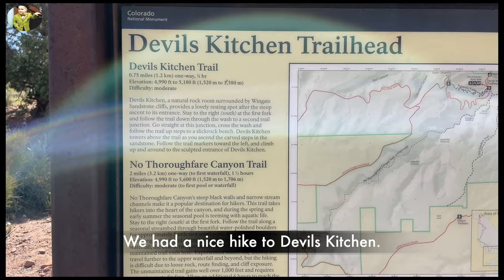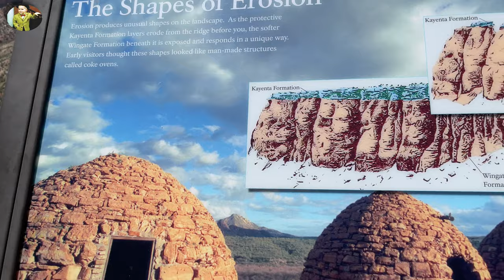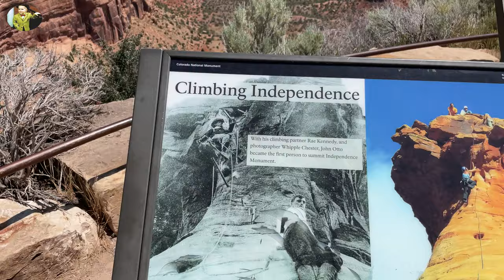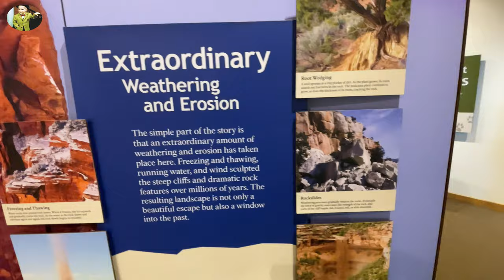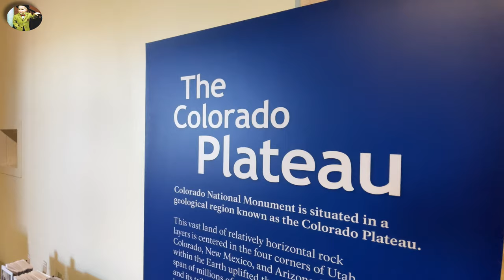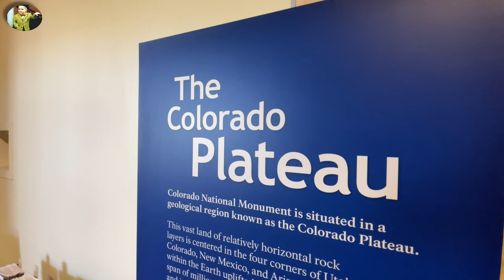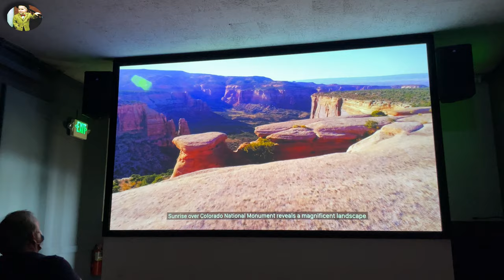Top ten things to do in Colorado | Colorado National Monument.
Watch this video to see what it’s like to explore the Colorado National Monument near Grand Junction, one of the best excursions in the U.S. We’ll show you where it is, how to get there and what it’s like. Come along with us!

00:00 intro
00:59 entrance
03:47 geologic info
05:00 coke ovens overlook
06:05 John Otto info
08:51 Independence Monument
10:56 visitor center